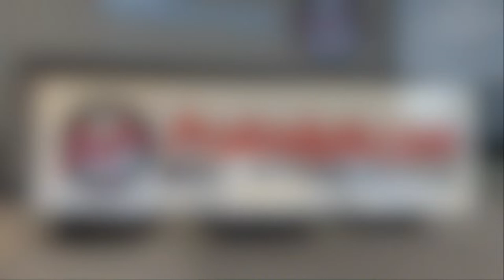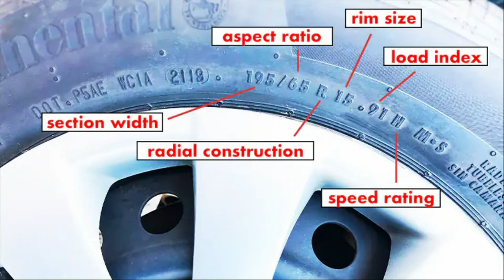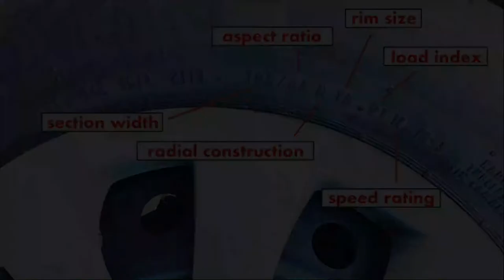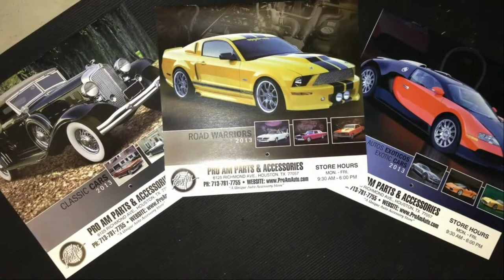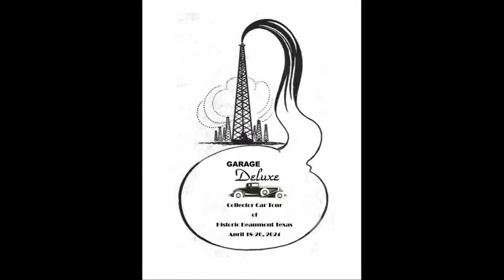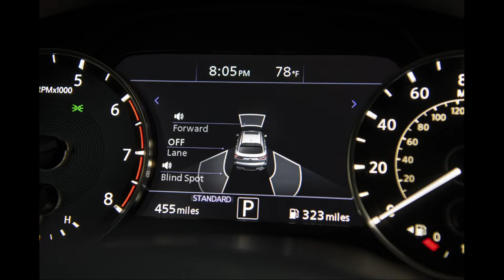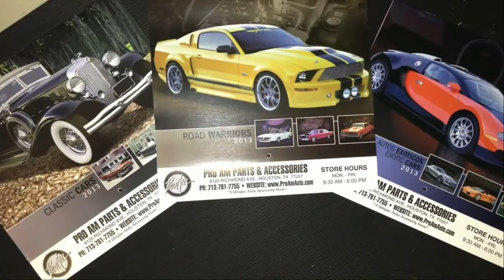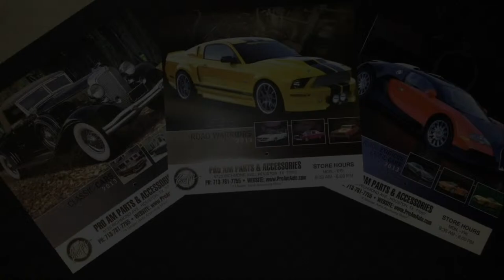In Wheel Time LIVE!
We would like to thank you for joining us today for our LIVE! episode from Studio A of the Smoke and Mirrors Network!